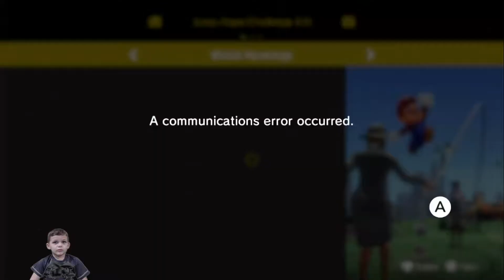Mario Odyssey Luigi's Balloon World-Metro Kingdom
Playing Mario Odyssey Luigi's Balloon World and some free play.
Metro Kingdom.